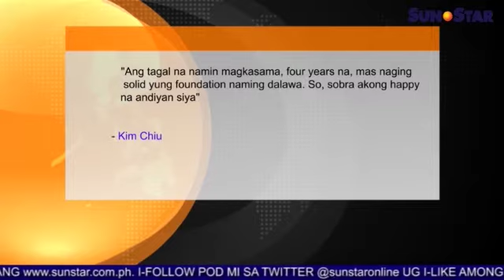Kim Chiu milimod nga dunay foreign suitor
Here is the replay of Sun.Star Pilipinas for June 24, 2015. The replay features highlights from previously-aired programming which includes news, entertainment, sports, and weather.

Top stories of the day:

1. Ting-uwan nagsugod na; thunderstorms masinati
2. 16 Cebu nursing graduates sulod sa top 10
3. Pamilya makigkoordinar sa NBI alang sa namatayng' pulis
4. Davao 4th safest city sa tibuok kalibotan
5. Kim Chiu milimod nga dunay foreign suitor